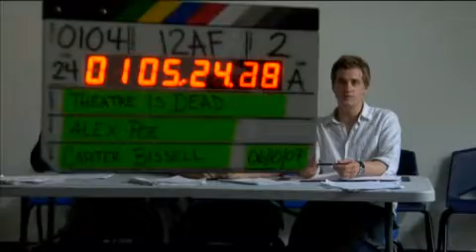BEHIND THE SCENES: THEATRE IS DEAD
behind the scenes of the new redux tv show, 'Theatre is Dead'